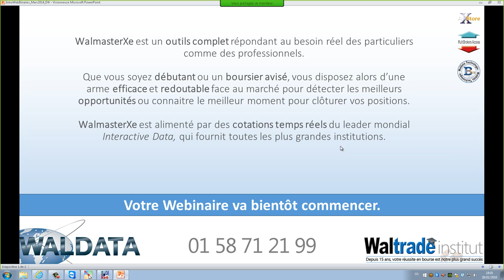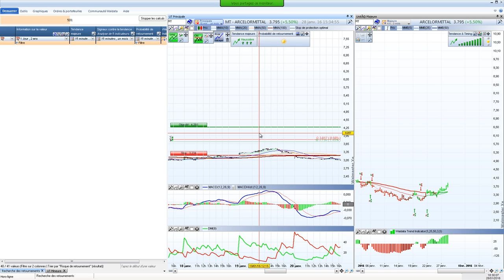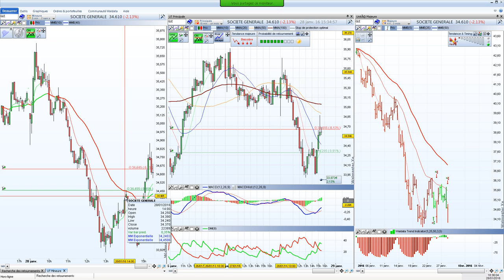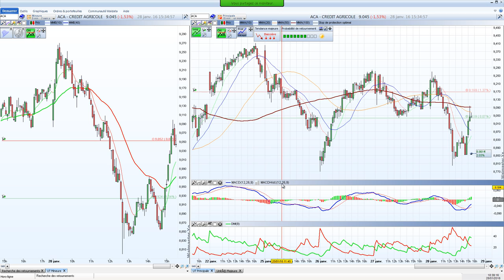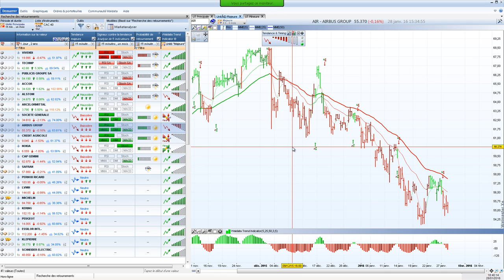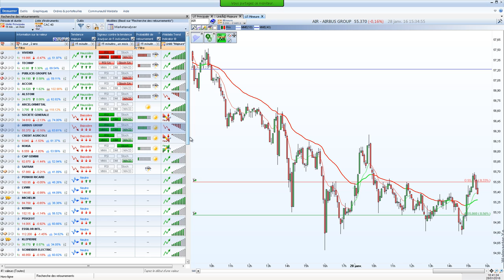Bourse et trading - Adapter ses unités de temps à son profil - JP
Adapter ses unités de temps à son profil - JP